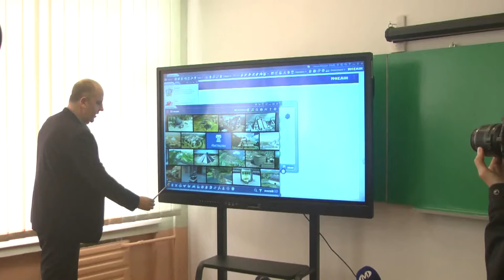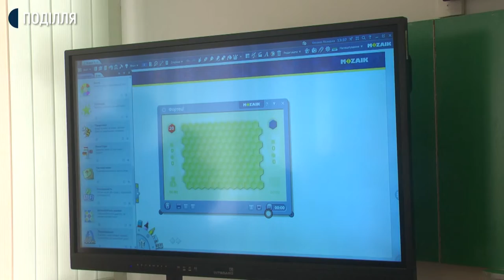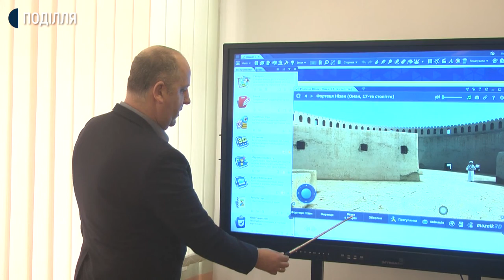Усі школи Хмельницького обладнали смарт-бордами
35 шкіл Хмельницького обладнали сучасними інтерактивними дошками - смарт-бордами. У форматі 3D можна вивчати чи не всі шкільні предмети, окрім письмових. Презентація інноваційного пристрою для візуалізації навчального процесу відбулася в середній загальноосвітній школі №21.